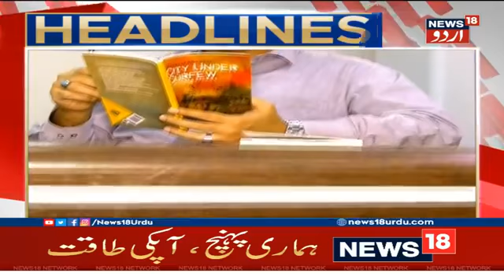Waheed Ahmed Advocate Member Telangana State Waqf BoardDebate attended Network News18 Urdu Channel